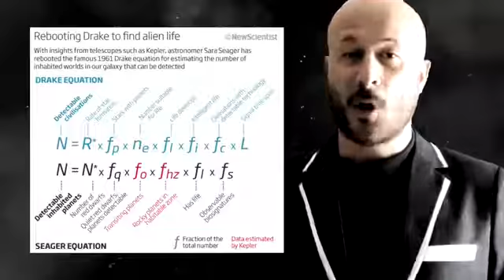Ces connards d'extraterrestres VIDEO DE MOUTON LUCIDE